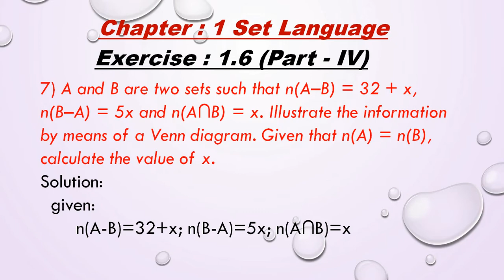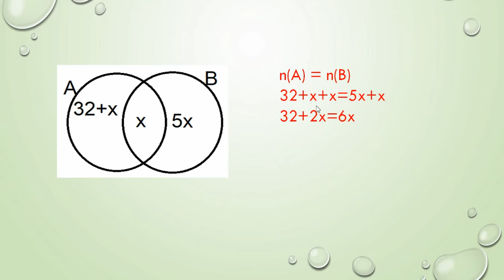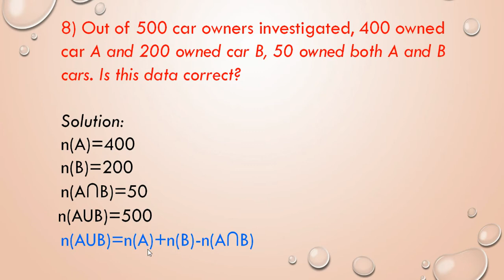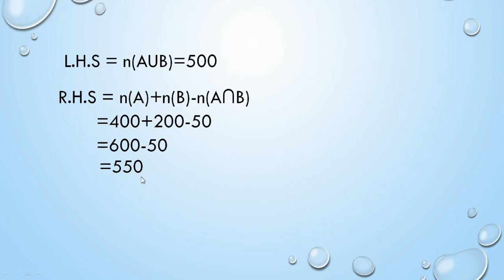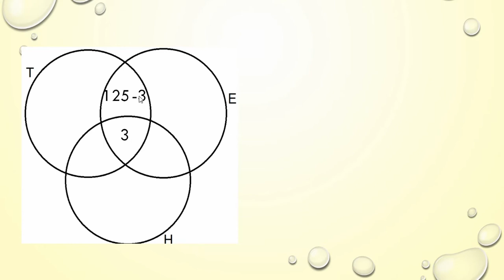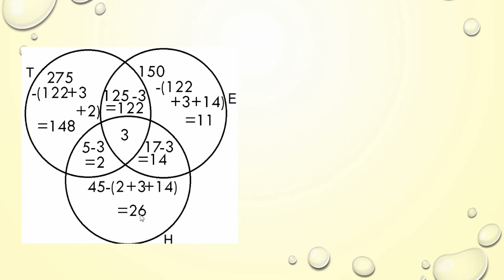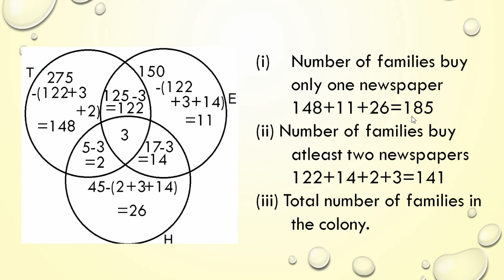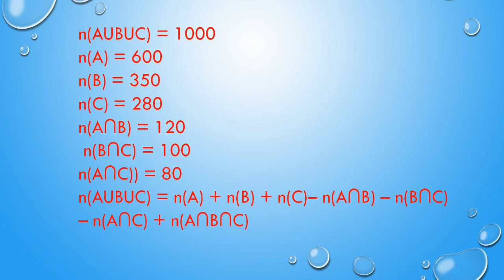Standard 9 Maths | Set language | Chapter-1 | TN Samacheer Kalvi maths | Exercise 1.6 (Part - IV)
Dear students,
This video tells about that Set language, Exercise:1.6, the problem 7,8,9, and 10. It will be very useful for you. This channel helps you to get 100 marks in maths.